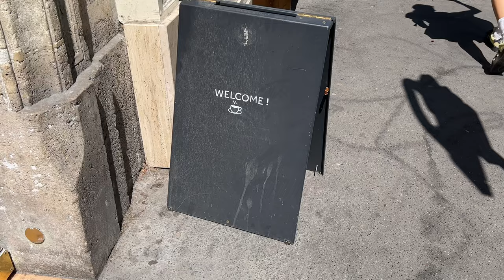Family Weekend in Paris - Rolland Garros Edition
A great weekend with family watching the Rolland Garros Open!